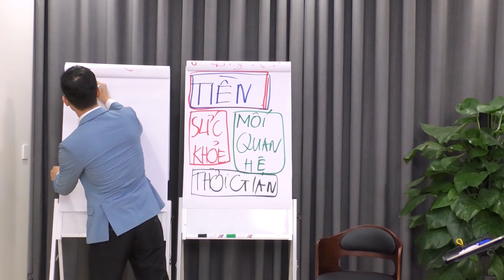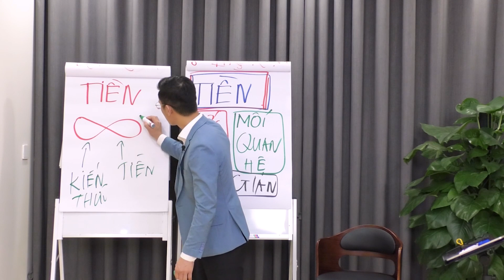Cái gốc tạo ra dòng tiền là gì?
Chào mừng các bạn đến với kênh Trần Khánh Tư - một nguồn thông tin đa chiều và sâu sắc về những chủ đề đang thu hút sự quan tâm của cộng đồng hiện nay. Xin tự giới thiệu qua về kênh của Trần Khánh Tư tập trung vào bốn lĩnh vực chủ đạo
1. Trí Tuệ Nhân Tạo và Công Nghệ
Trần Khánh Tư sẽ trao cho bạn những kiến thức mới về Trí Tuệ Nhân Tạo (AI) và công nghệ hiện đại. Tư vấn, hướng dẫn sử dụng AI trong cuộc sống hàng ngày và cập nhật những xu hướng mới nhất trong lĩnh vực này là những nội dung chính mà bạn có thể mong đợi.

2. Quản Lý Tài Chính Cá Nhân và Doanh Nghiệp
Trần Khánh Tư không chỉ là người nổi tiếng trong lĩnh vực AI mà còn là chuyên gia về quản lý tài chính. Bạn sẽ được tận hưởng những lời khuyên sáng tạo về cách quản lý tiền bạc hiệu quả, đầu tư thông minh và xây dựng một tương lai tài chính vững về.

3. Quản Trị Nhân Sự và Lãnh Đạo
Khám phá bí mật thành công trong quản trị nhân sự và lãnh đạo qua những chia sẻ đầy thực tế từ Trần Khánh Tư. Tìm hiểu về cách xây dựng đội nhóm mạnh mẽ, giữ chân tài năng và định hình môi trường làm việc tích cực.

4. Phong Cách Sống và Sự Nghiệp
Cùng với Trần Khánh Tư, bạn sẽ khám phá những bí mật để duy trì một phong cách sống cân bằng và thành công. Tư vấn về sự cân bằng giữa cuộc sống cá nhân và sự nghiệp, cũng như những góc nhìn mới về nghệ thuật sống đẳng cấp.

❤ Đăng ký theo dõi kênh để xem nhiều video hơn:
🎉 Hãy đồng hành cùng Trần Khánh Tư trên hành trình khám phá những lĩnh vực quan trọng nhất của cuộc sống, từ công nghệ đến tài chính, quản trị nhân sự và phong cách sống.
Đăng ký ngay để không bỏ lỡ những kiến thức và trải nghiệm độc đáo mà kênh của chúng tôi mang đến!